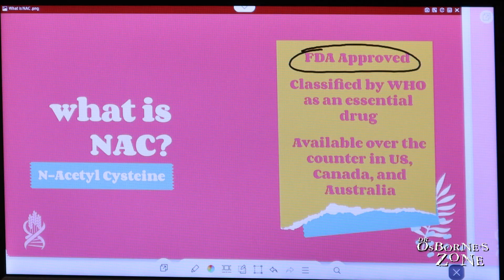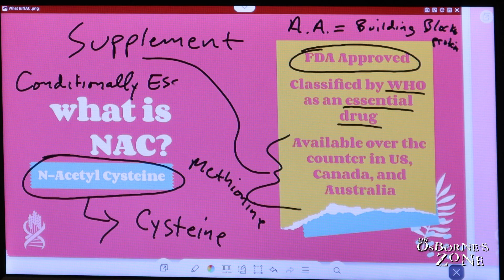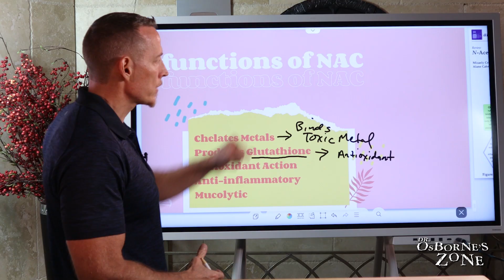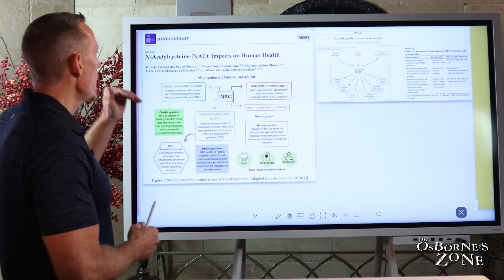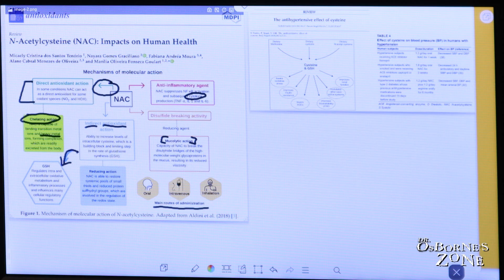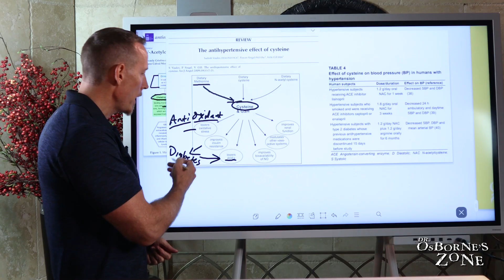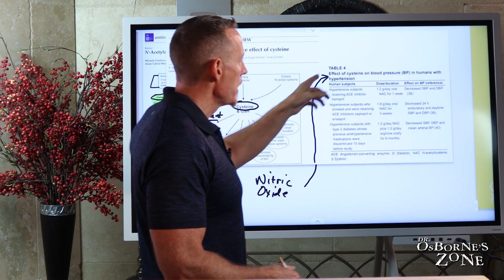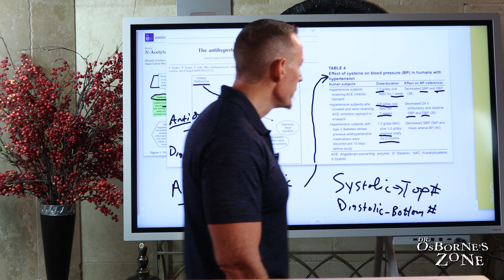What is NAC (N-Acetyl Cysteine)?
You may have been hearing a lot about NAC lately. NAC is an essential Amino Acid and it is a critical building block for the master antioxidant glutathione. It has been known to help reduce the symptoms of respiratory issues by loosening the mucus in your air pathways. This powerful amino acid is one of the most effective ways to potentially help reduce the symptoms of the cold or flu, and can even help shorten the length of time you’re under the weather

Chapters:
00:00:00 - Introduction to NAC: Supplement or Drug?
00:00:59 - The Importance of N-Acetyl Cysteine in Supplementation
00:01:50 - Conditional Essential Amino Acids
00:02:37 - Key Functions of N-acetylcysteine (NAC)
00:03:26 - The Importance of Glutathione and Cysteine in Liver Health
00:04:11 - The Benefits of N-acetylcysteine
00:04:50 - Supplementation with N-acetylcysteine for Mucolytic Ability
00:05:38 - The Functions of Glutathione and Knack
00:06:27 - The Functions of N-acetylcysteine Administration
00:07:12 - The Effects of NAC on Oxidative Stress
00:08:03 - The Benefits of Antioxidants in Aging
00:08:47 - The link between diabetes and advanced glycation in products (AGES)
00:09:38 - The Benefits of Nitric Oxide on Blood Pressure and Kidney Function
00:10:24 - The Effect of N-acetylcysteine on Blood Pressure
00:11:07 - Reductions in Blood Pressure
00:11:51 - Blood Pressure Reduction with NAC and Arginine
00:12:40 - Nitric Oxide and Blood Pressure